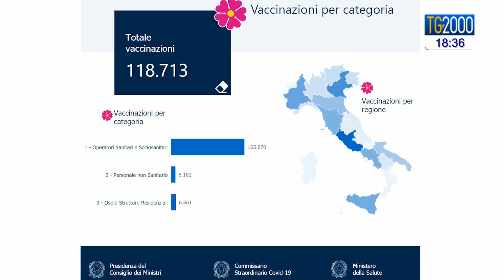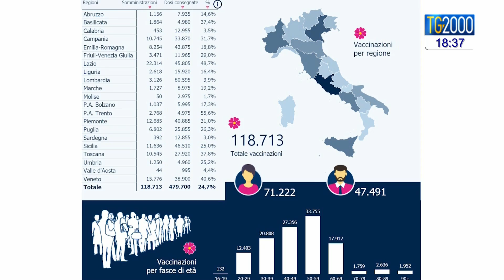Covid e vaccini, somministrate oltre 118 mila dosi. Si attendono altre 470 mila Pfizer-Biontech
Procede, seppur lentamente, la campagna vaccinale. Oltre 118 mila le dosi somministrate per ora in Italia. E si attendono per domani altre 470 mila dosi della Pfizer-Biontech. Il servizio di Letizia Davoli